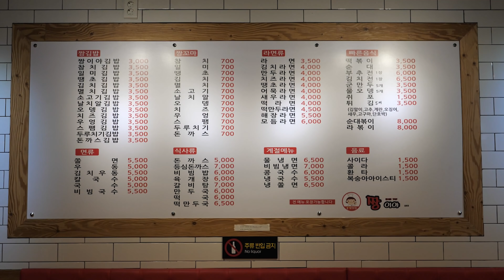한달에 김밥만 10000개?! 역대급 꼬마 김밥, 떡볶이, 수제 튀김, 오뎅 분식 맛집 / spicy rice cake Tteokbokki / korea street food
전국에 모든 음식을 섭렵하는 그날까지!

🔎Information

◼️ 상호(store name) : 짱이야

◼️ 가격(Price) : 짱김밥         KRW 3,000 • USD 2.66
                           짱꼬마김밥 KRW    700 • USD 0.62
                           튀김5개      KRW 3,500 • USD 3.10
                           오뎅5개      KRW 3,500 • USD 3.10